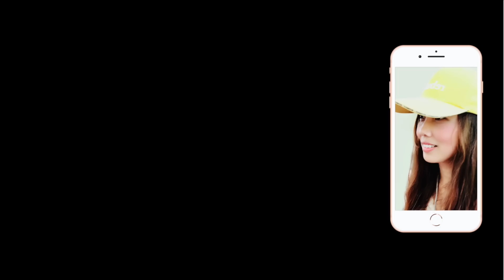【真心不騙!!!陸戰儀隊的劃手怎麼那麼好看？!!!!】雙十國慶前一天海軍陸戰隊的中正紀念堂開館儀式【玲玲微電影 SmileVlog】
影片標題：【真心不騙!!!陸戰儀隊的劃手怎麼那麼好看？!】雙十國慶前一天海軍陸戰隊的中正紀念堂開館儀式【玲玲微電影 SmileVlog】

拍攝時間：2019/10/9 早上九點

拍攝器材：Canon EOS M50 無單反相機with Canon 55-200mm Lens

影片故事：昨天因為忙於準備到府前拍攝國慶預演，飲恨沒拍到中正紀念堂的禮兵長驗槍的開館儀式，今天一早參加完中正紀念堂的升旗典禮之後急忙回家，用電腦馬上剪輯早上拍的升旗儀式，雖然心裡很急，但要求品質的心急不了，還是仔細的把背景音樂放好，國歌及國旗歌也不能讓它很小聲，十幾分鐘的影片等待轉檔之後，還要花時間分享到YouTube，事情還沒結束，還要設計好看有特色的縮圖，另外還要寫標題文案及影片故事，人事時地物都不能漏掉，呼。。。。結果原本六點半升旗典禮及開館時間差不多二個半小時的時間居然玲玲不夠用呢，等待YOUTUBE上全部檔案都分享完畢後已經八點半了，又急急忙忙的套上球鞋，騎pu pu出發到二十幾分鐘車程的中正紀念堂，因為是剛好上班時間，路上車輛走走停停有點塞，玲子不敢多想，心裡想來的及就來的及，不急不急，然後到中正大孝門時停車還不好停，可能雙十國慶要到了，中正紀念堂有很多工作人員，當然機車停車位一下子就沒有了，玲玲停在很遠的地方，一停好車，以極限的速度一口氣衝上89個階梯，到中正大門前時大門已打開了，雖然來不及站在前方的位置安定的站著拍攝，但今天出乎預料的順利，沒有人想要拍中間的位置呢，哈哈哈😄。雖然衝的上氣不接下氣，玲子覺得很開心，開哨完成後跟隨著禮兵長回到備勤室，這部真實紀錄片除了因為要蓋掉外面工地施工的吵雜聲音而加了背景音樂，從大門打開到中間下樓的過程完整呈現給喜愛三軍四儀的朋友們，希望大家跟著玲子的鏡頭一起上上下下的真實體驗一下囉。玲玲敬上

【GOOD MORNING!!! 雙十國慶前一天的升旗典禮!!!】穿著白帥帥海儀大禮服的海軍陸戰隊中正紀念堂升旗儀式【玲玲微電影 SmileVlog】

民國108年雙十國慶系列

【Final Rehearsal for 2019 Double Ten 雙十國慶總統府前最後一次聯合預演!!!】【玲玲微電影 SmileVlog】

【哇!超帥氣藍T空氣槍彩排】國防部聯合樂隊暨三軍儀隊在總統府前空氣槍彩排【玲玲微電影 SmileVlog】

【哇!!!百看不厭~真奇怪 2019雙十國慶預演二部曲也是超級好看的啦!!!】國防部聯合樂隊暨三軍儀隊磅礡操演 張惠妹的牽手及南風進行曲【玲玲微電影 SmileVlog】

【一切為粉粉不要罵我!!!大朋友小朋友喜愛的帥氣空儀禮兵長大特寫!!!】2019雙十國慶預演首部曲! 國防部聯合樂隊暨三軍儀隊磅礡操演 張惠妹的牽手及南風進行曲【玲玲微電影 SmileVlog】

【2019雙十國慶預演二部曲也是超級好看的啦!!!】國防部聯合樂隊暨三軍儀隊磅礡操演 張惠妹的牽手及南風進行曲【玲玲微電影 SmileVlog】

雙十節夜校相關影片：

【原來是隊長帶頭帥丫!!!】國防部聯合樂隊暨三軍儀隊 雙十國慶府前夜校！ 【玲玲微電影 SmileVlog】